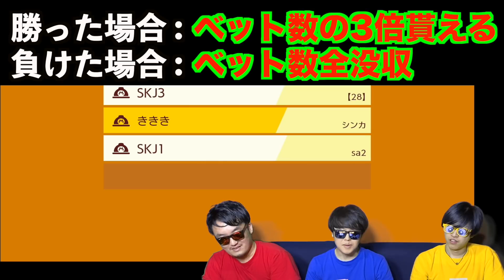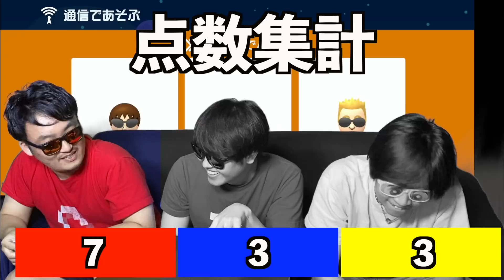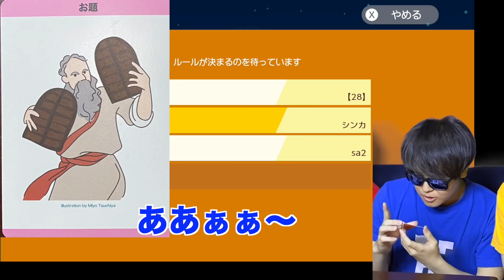勝利すれば大富豪になれるマリメカジノバトルが面白すぎたwww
ハロウィンはみんな何するの?俺は家でNetflixパーリィ♪♪🕺🕺🕺
byシンカ

SKJが生放送で使ってる最強PCがカッコ良すぎるから見てみ？↓↓

3人とも大手企業の社会人になりましたが、脱サラして動画投稿を始めました。

〒107-6228
SKJ village宛